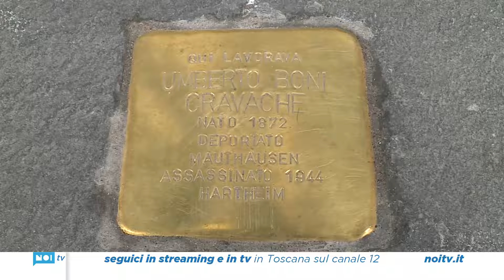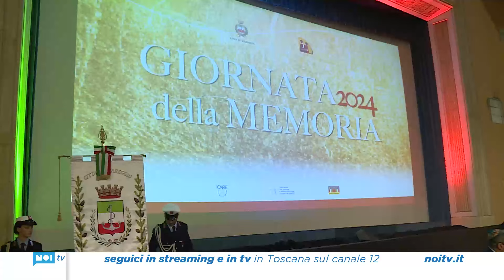Due pietre d'inciampo per il Giorno della Memoria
In occasione del Giorno della Memoria,Viareggio ha voluto ricordare la deportazione di Janette Levi e di Umberto Boni con il posizionamento delle opere dello scultore tedesco Gunter Demning in piazza Viani e di fronte al Gran Caffè Margherita